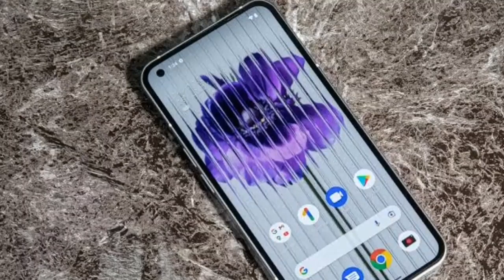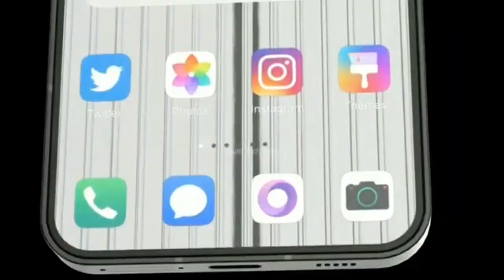✅ Nothing Phone 2 💥 || Nothing Phone 2 English Review || Nothing Phone 2 price in United States